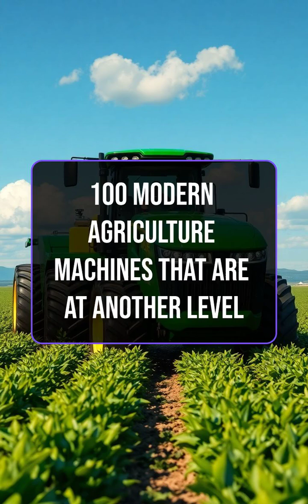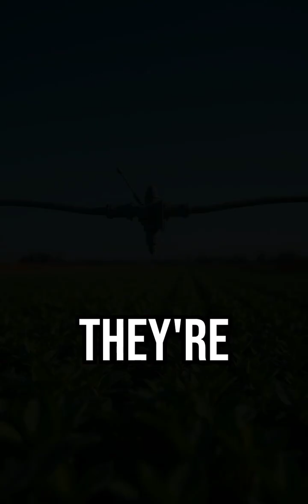100 Modern Agriculture Machines That Are At Another Level | Next-Gen Farm Technology Compilation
Get ready to witness 100 of the most advanced modern agriculture machines on the planet! From high-tech harvesters to autonomous tractors, these innovative machines are transforming farming and boosting productivity worldwide. See how cutting-edge technology is revolutionizing the way we plant, harvest, and manage crops. Perfect for tech lovers, farmers, and anyone fascinated by powerful machinery!